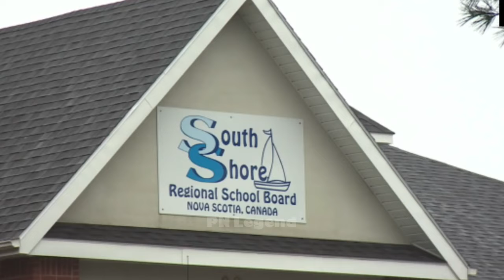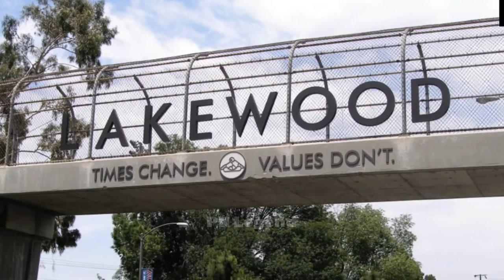[022] Top 5+ Disturbing school incidents 1/2 | PN Legend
Top 5+ Disturbing school incidents:
   The noose incident
   Schoolyard possession
   The mystery of Kendrick Johnson
   Playground of blood
   The lakewood incident
   Jeremy spoke in class today
   The Mecca girl'school fire
Maybe make you hard to sleep.
Considerations before viewing!
Which of these scary videos frightened you most? Let me know right below in the comments!

Trending search: horror nght 2022, winnie the pooh horror,  mystery gift, ghost of kiev, ghost glovewort,